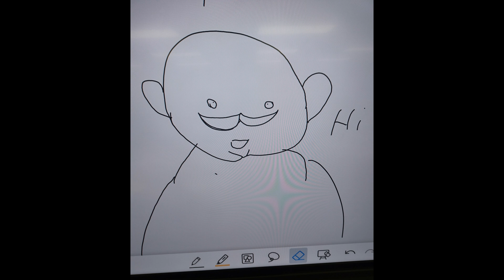My 6th graders bullied me too much this past year 🤣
Just a little bit of what I had to endure teaching 6th grade this past year 🤣